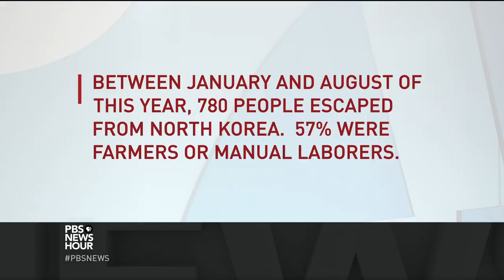Breaking North Korean defector speaks out USA tensions could trigger all out war November 2017 News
BREAKING ai Artificial Intelligence Robot Sophia vs Elon Musk Last Days End Times News October 2017

UFO's Aliens Fallen Angels New World Order - last days end times news update part 1 of 5

BREAKING 3rd Aircraft Carrier in Korean Region TRUMP READY for WAR with North Korea October 2017

Breaking Syria War @ Biblical Euphrates River USA backed ANTI Assad forces vs Russian led Syrian Army Deir ez-Zor 2017